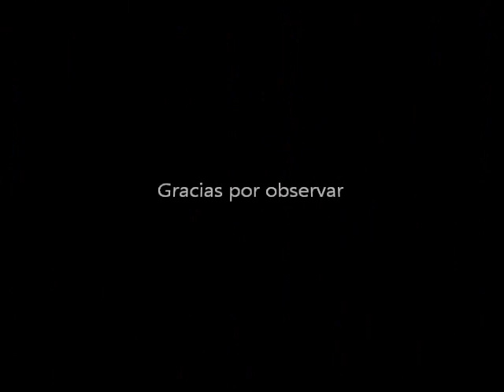SEÑORITA ATLÁNTICO 1981 ALBA LUCÍA MERCADO CEPEDA